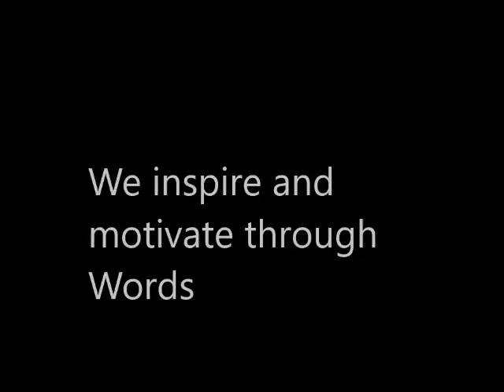Weapon Of Raising Dreams Fund Raising (10 May 2018)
WORD raising funds to help high schools to reach thier dreams